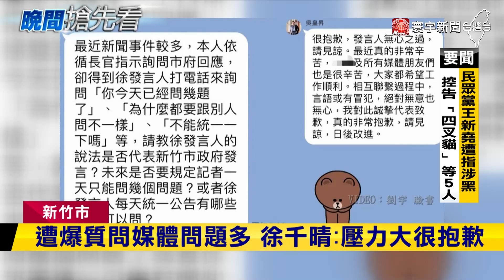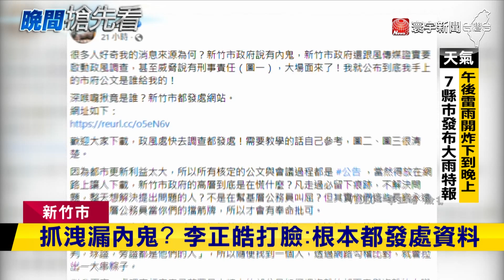嗆記者「問題多」臉書遭灌爆！徐千晴挨批耍官威致歉｜寰宇新聞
新竹市的風波，一波未平一波又起，先是市長高虹安爭議不斷，現在發言人徐千晴也被爆料耍官威，私下問記者，為什麼要問這麼多問題，還得讓行政處長幫她道歉，神隱一天後，22日出面道歉，但竹市府內閣失言不只這一樁，前幾天秘書長，也出來想幫高虹安緩頰，卻說她根本沒能力伸手，讓外界直呼是幫倒忙。